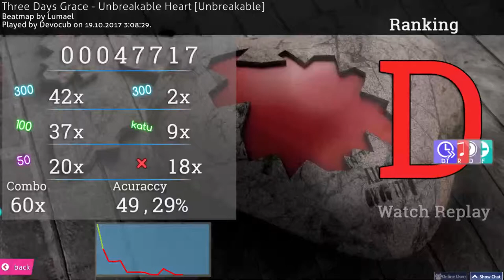AR11 two different monitors (old and new)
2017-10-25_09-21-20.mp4